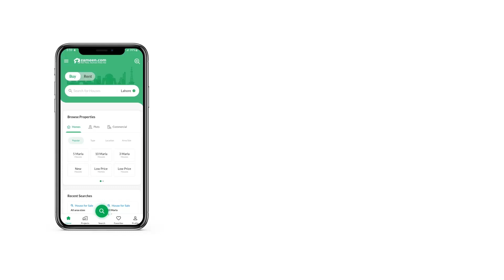5.3 MARLA FLAT FOR SALE IN CAPITAL RESORTS E-11 ISLAMABAD